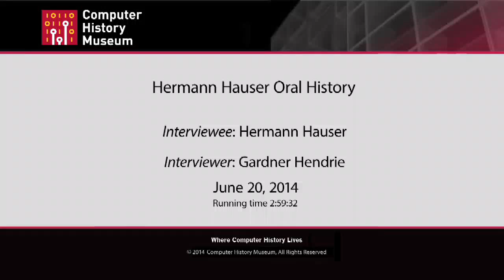Oral History of Hermann Hauser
Interviewed by Gardner Hendrie, on June 20, 2014 in Cambridge, United Kingdom, X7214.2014

Hermann Hauser was born in Austria, but received a PhD in physics from Kings College, Cambridge University. As he was finishing his degree, through social contacts he met some one interested in starting a company, and with that Hermann’s entrepreneurial career was launched. They started by building slot machines (for gambling) and eventually personal computers. The company was Acorn Computers.

Acorn later grew quite large after it won the contract to build the BBC Computer.  This was based on the 6502 microprocessor. When it came time to upgrade to processor in this machine, they couldn’t find anything which fit the bill, so they designed their own microprocessor—the ARM.  After its spinout from Acorn, this processor became the largest selling processor in the world.

Acorn was eventually taken over by Olivetti, and Mr. Hauser became the vice president of Olivetti’s worldwide research organization in 1986. In 1990, he returned to his entrepreneurial roots and helped start several companies in both electronics and biotech, most of which were quite successful.